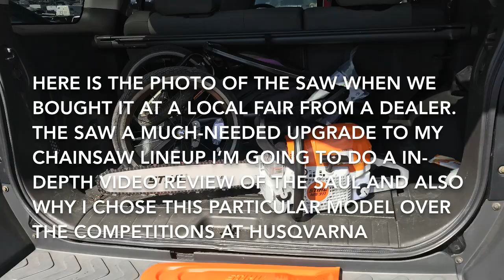A new Horse in the Barn: Testing my new Stihl MS-311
Testing out my new Stihl Ms-311 saw and experimenting using the loaders pallet fork to move firewood with mixed results.    I will do a more in depth video in the new saw when I get some time on it.